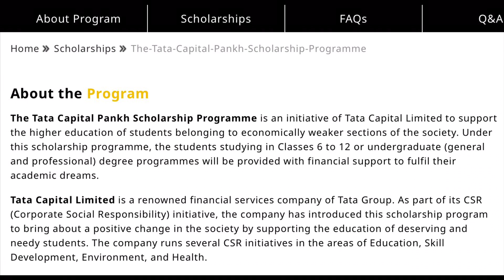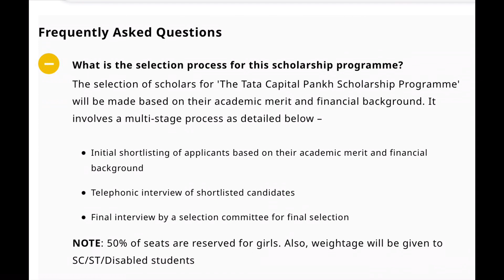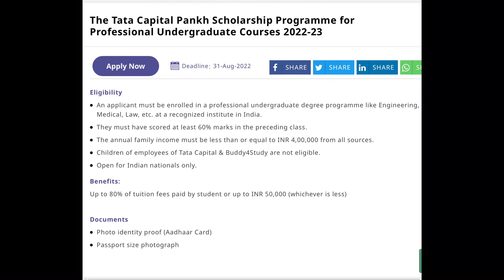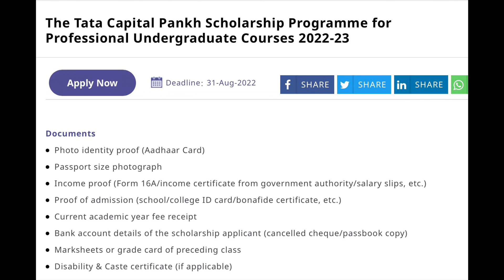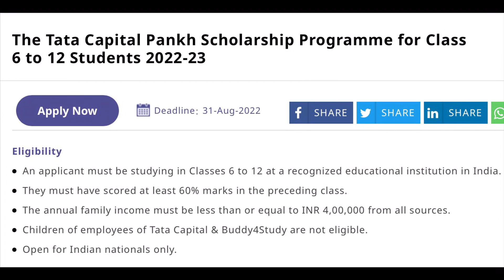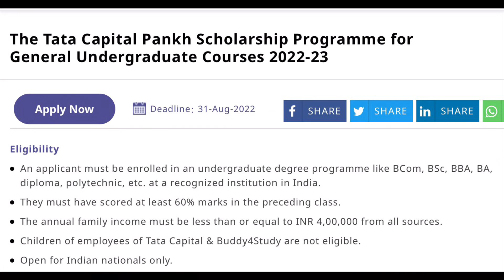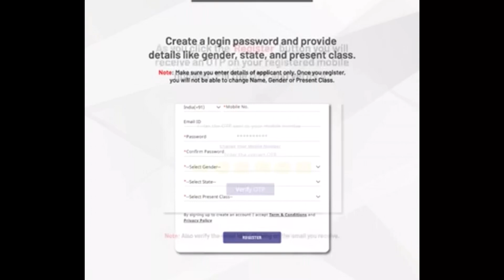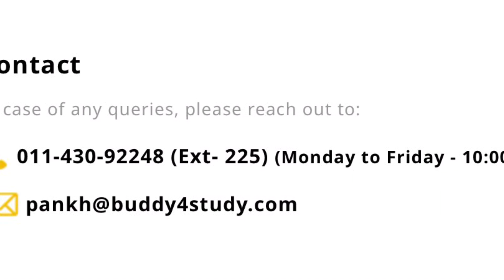❤️THE TATA CAPITAL PANKH SCHOLARSHIP 2022-23 For Classes 6th-12th ,Undergraduate ❤️Free Scholarship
In this video we are discussing about the Scholarship program provided by The TATA Capital Company, for the students who can’t afford higher studies.

Jee
Jee advanced
BITSAT
VITEEE
IIIT HYDERABAD
IIIT
IISER
IIT
NIT
IISC BANGALORE
JOSAA
CSAB
Jac Delhi
Jee Results
NIT Placements
IIT Placements,
Highest package
Best colleges